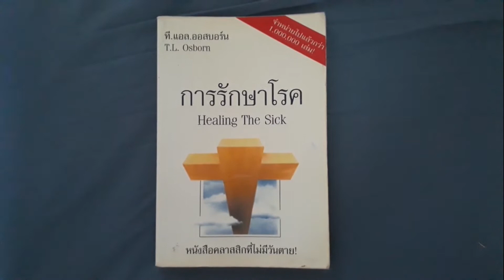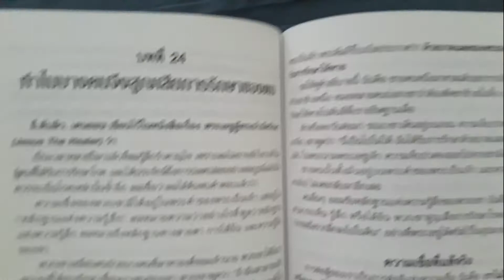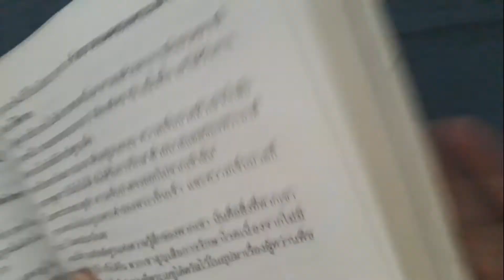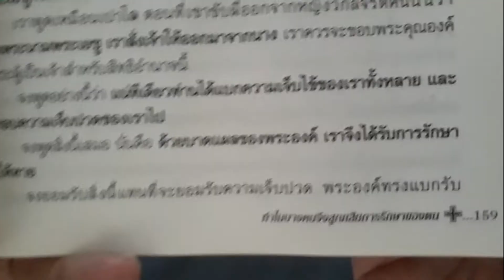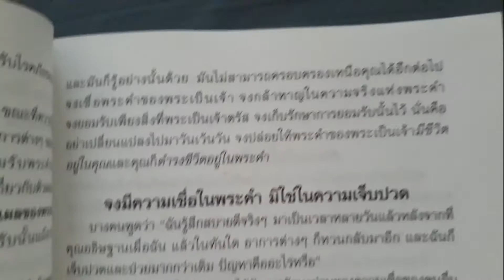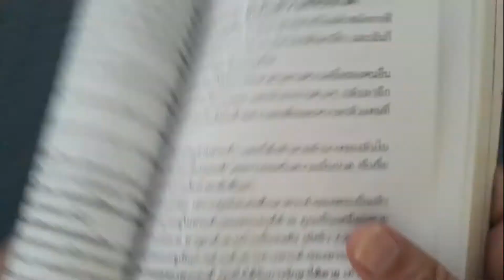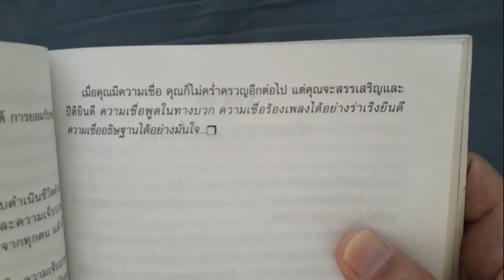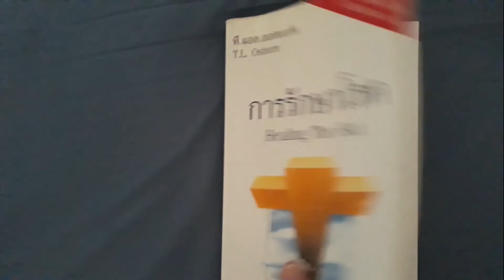พระคุณระดับลึก Healing The Sick ของ อ ทีแอลออสบอร์น เรื่องทำไมบางคนจึงสูญเสียการรักษาของตน